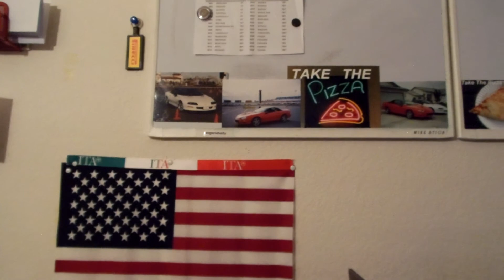TAKE the PIZZA - Video PODCAST #14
On this episode, I talk about how I almost got robbed. How to stop School Shootings and more.